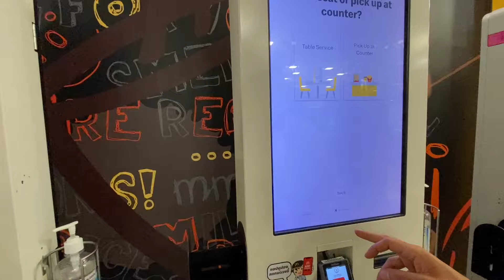Looking for a NEW girlfriend in the “HIGH CLASS” part of Bangkok, Thailand!!! 🇹🇭 (Sukhumvit)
The Rich & High Class part of Bangkok, Thailand!!! 🇹🇭 (Sukhumvit, 2024)